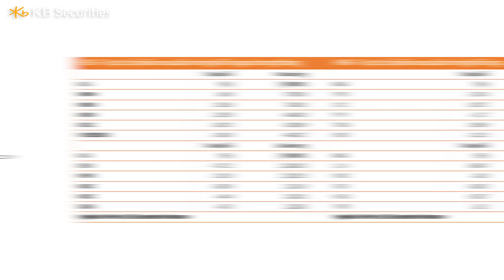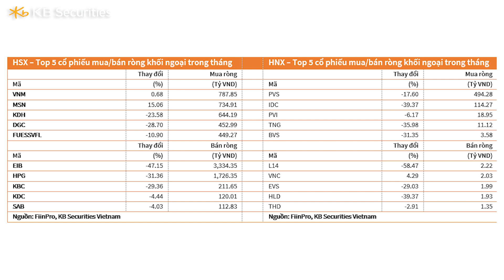Thị trường thế này, "Tây" nó mua? | Chợ "chứng" sáng nay 18.11 | KBSV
Thị trường thế này, "Tây" nó mua?

Chi tiết:
0:00 - 0:27: Intro
0:28 - 1:24: Đảng Cộng hòa thắng cuộc bầu cử giữa nhiệm kỳ ở Mỹ
1:25 - 2:00: Tổng quan VNIndex
2:01 - 3:23: Khối ngoại liên tục mua ròng
3:24 - 4:02: Quỹ ngoại mua vào KDH
4:03 - 4:15: Outro